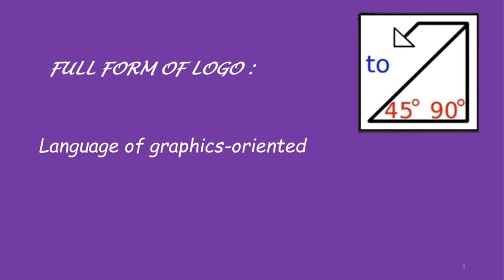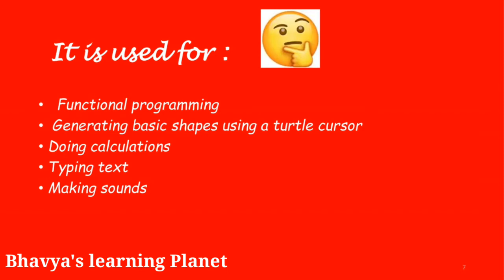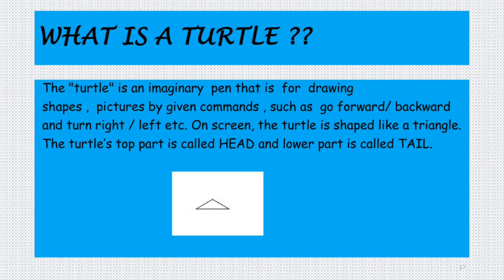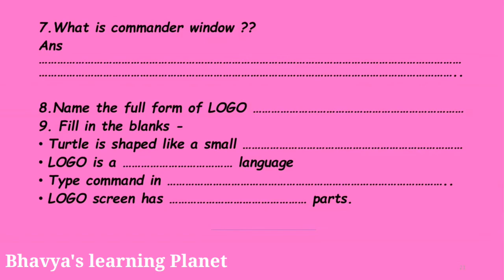MSW LOGO SERIES / Part 1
Hello friends ,
This is my first video of LOGO SERIES . In this video I explained
1. what is logo
2. how to install it
3. icon
4. full form
5. parts of screen  etc.

It has a practice set too .

It's worth watching for kids and beginners.

MUST WATCH
COMMENT TOO .